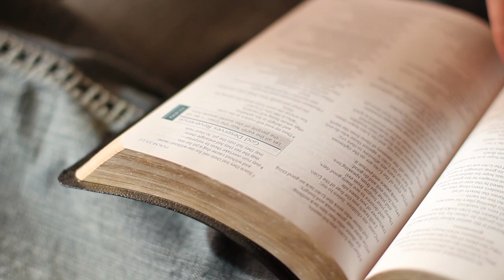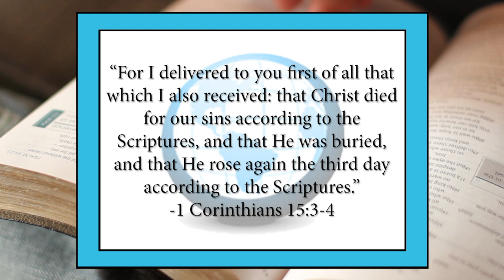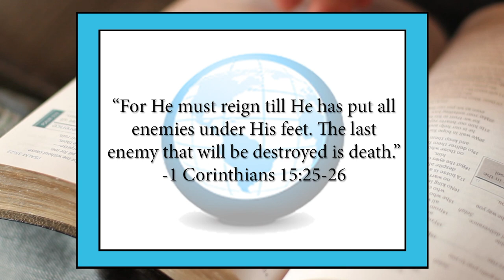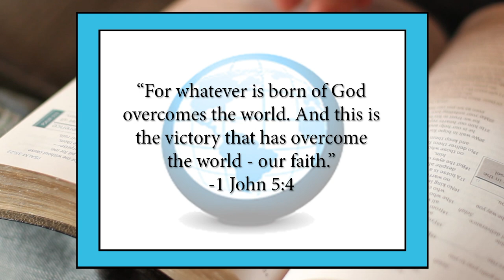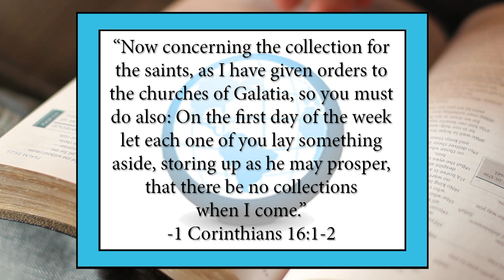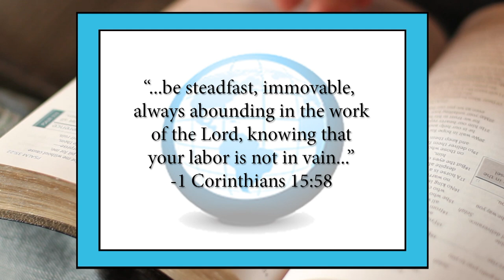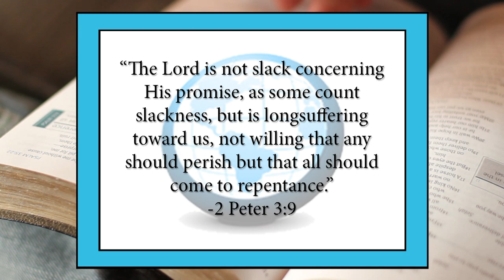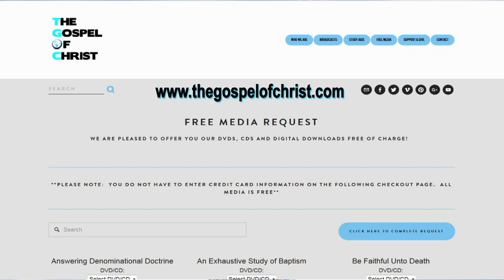1 Corinthians: The Resurrection & Giving - New Testament Books - The Gospel of Christ - NTB 48